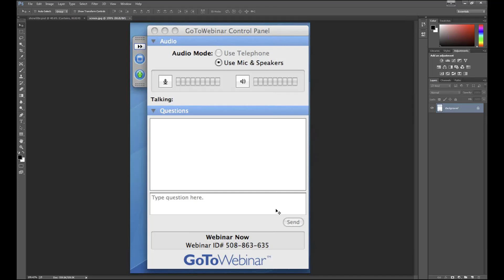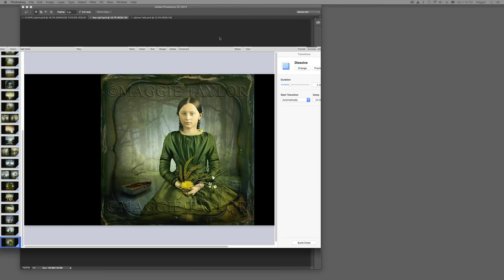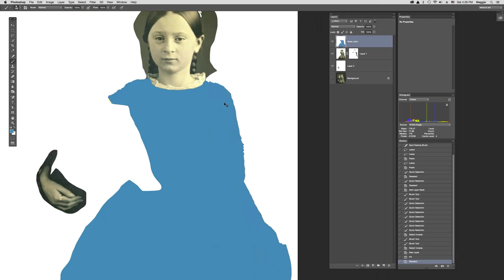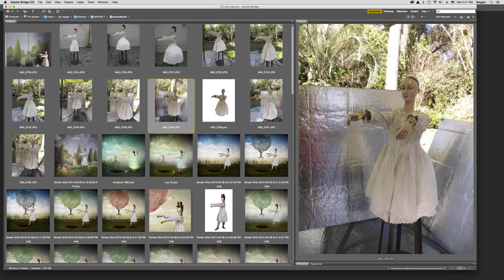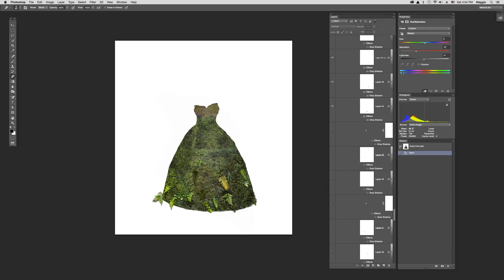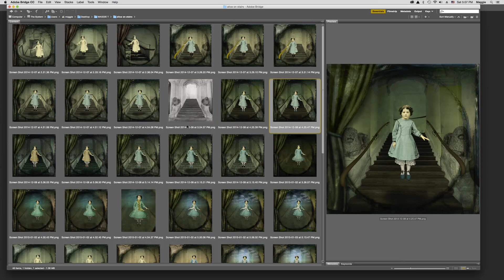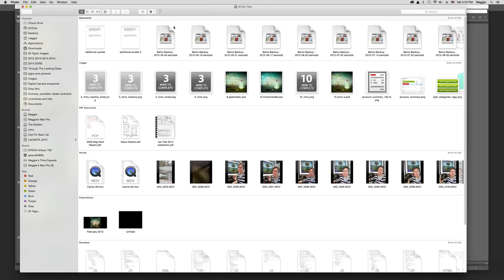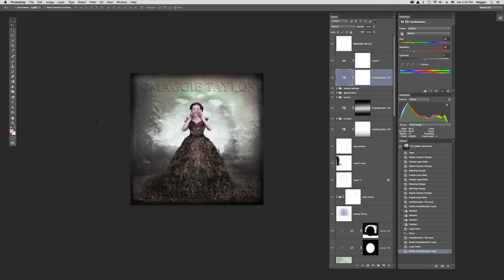RetouchPRO LIVE Maggie Taylor Interview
Maggie Taylor is a fine artist who scans antique photos and found objects and composites them together using Photoshop to make eerie and surreal portraits and landscapes. Her work is prized by art collectors and features in the permanent collections of museums all over the world.

We viewed several dozen of Maggie's works of art, and got a rare behind-the-scenes look at her artistic process and techniques.

We got not only a complete walkthrough of the layer stack for some of her finished works, but also a detailed image timeline of her entire creative process. She even showed us the contents of her working, storage, and future plans folders.

Plus she stayed overtime to answer many varied audience questions

Some of the things discussed:
How she got started as a fine artist
Her advice to new artists on getting established
How she works in Photoshop
Her scanning, photography, and printing procedures
How she works with galleries and museums
How she finds antique images
Her sources of inspiration and creative process
Her selection and colorizing techniques
How she blends together images from disparate sources
Pricing and selling fine art images
Filing for copyright

Join us for our next live show or get help in our forums.

For the most advanced and in-depth high-end retouching videos available anywhere, from real-time start-to-finish retouches to detailed technical demonstrations, go

Or you can donate any amount via Paypal to "paypal AT retouchpro.com"